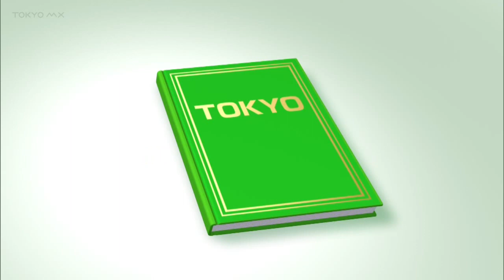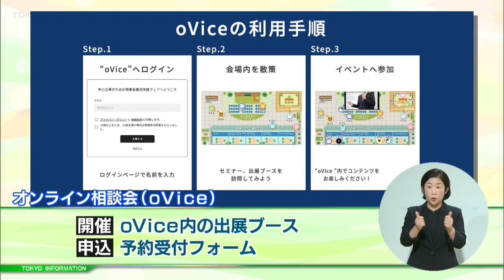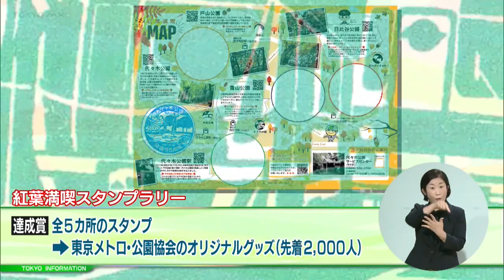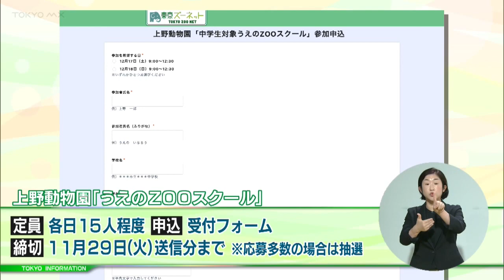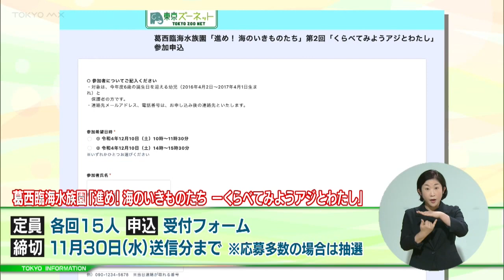東京インフォメーション 2022年11月22日放送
■「障害者雇用支援フェア」開催
■“紅葉満喫スタンプラリー”開催
■動物園・水族園“学べるイベント”